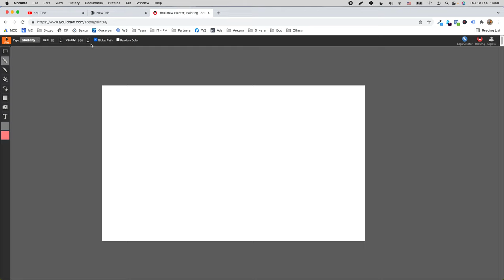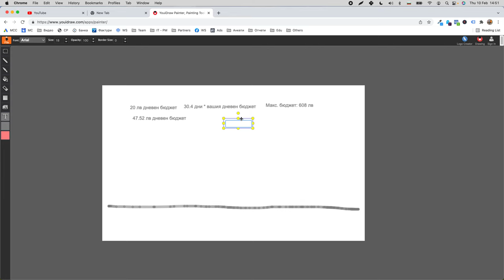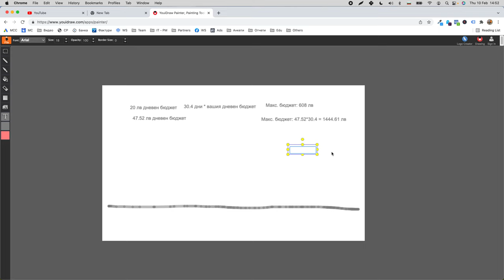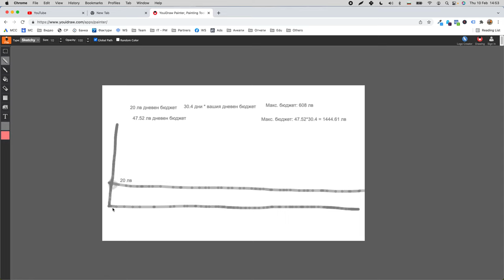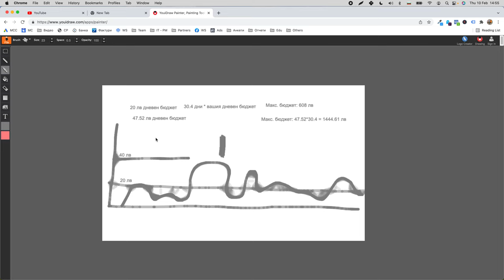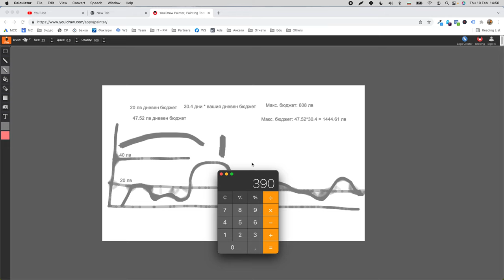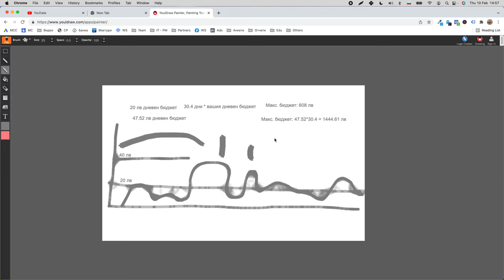Как работи дневният бюджет в Google Ads, защо се вдига и защо се сваля в различните дни